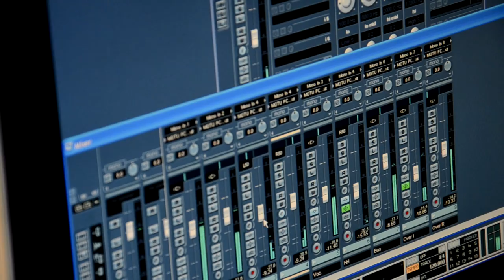High-Low - Everything's Coming Up Roses (Black/cover)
Novi Sad / "cover" bend

Igor Mihaljević. bas
Milan Bugarin .vokal
Zoltan Čontoš .bubanj
Marko Balović .gitara

Snimljeno u studiju za probe "Chameleon" u Novom Sadu / feb.2012